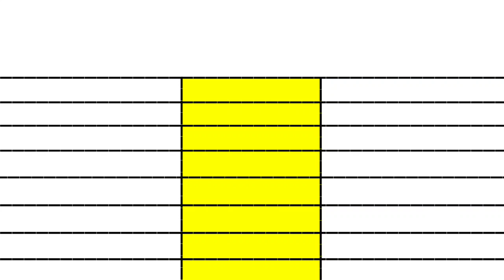Bade miyan chote miyan movie vs Maidaan movie Day 03 Box office collection comparison Prediction।।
Bade miyan chote miyan trailer, bade miyan chote miyan trailer akshay kumar, bade miyan chote miyan trailer update, bade miyan chote miyan trailer release date

Bade miyan chote miyan 3rd Day box office collection
Bade miyan chote miyan Worldwide Day 2 Collection
Bade miyan chote miyan Ki Duniyabhar  Ki Kamai
Bade miyan chote miyan Ka Budget
Bade miyan chote miyan Dubai Review
Bade miyan chote miyan 3 Din Ki Kamai
Akshay Kumar Ki Bade Miyan Chote Miyan ki Kamai
Bade miyan chote miyan Box Office Collection Today
Bade miyan chote miyan Box Office Collection First Day,bade miyan chote miyan Box Office Collection 3 Day
Bade Miyan Chote Miyan Box Office Report
Bade miyan chote miyan Movie Box Office Collection
Bade miyan chote miyan Total Box Office Collection
Bade miyan chote miyan full Movie
Bade Miyan Chote Miyan first Day box office collection
Bade miyan chote miyan first Day Worldwide Box Office Collection
Bade Miya Chote Miya 3rd Day Collection
Bade miya Chote Miya first Day box office collection
Bade miya chote miya Box Office Collection Day 3

Bade miyan chote miyan 3rd Day box office collection worldwide
Bade miyan chote miyan total Advance Booking Collection
bmcm Box Office Collection Day 3
Bmcm 3rd Day box office collection
bmcm worldwide Day 3 collection
bmcm Day 3 collection Worldwide
Bade miyan chote miyan Vs Maidaan Worldwide Collection
Maidan Vs BMCM
Akshay kumar Vs Ajay devgn
Bade miyan chote miyan Ki Kamai
Bade miyan chote miyan Records
Bade Miyan Chote Miyan Total Collection
बड़े मियां छोटे मियां की कमाई अक्षय कुमार टाइगर श्रॉफ,पृथ्वीराज सुकुमारन
Bade miyan chote miyan Action
Akshay kumar Wali Bade Miyan Chote Miyan
Akshay kumar in BMCM
BMCM Reveiw
Manushi chillar, Alaya F Sonakshi sinha
Sonakshi Sinha In BMCM
Bmcm Worldwide collection
Bmcm Tamil Collection
Bncm telugu collection
Bmcm Day 3 Worldwide collection

maidaan collection
maidaan box office
maidaan worldwide collection
maidaan total collection
maidaan box office collection worldwide
maidaan box office collection today
maidaan box office worldwide
maidaan budget
maidaan movie budget
maidaan review
maidaan movie review
maidaan screen count
maidaan trailer
maidaan song
maidaan imdb
maidaan collection and budget
maidaan budget and collection
maidaan overseas collection
maidaan overseas box office
maidaan box office report
box office collection of maidaan
maidaan collection worldwide
maidaan first day collection
maidaan 3rd day box office
maidaan 3rd day collection
maidaan day 3 collection
maidaan day 3 box office
maidaan box office day 3
maidaan collection day 3
maidaan box office collection day 3
maidaan day 3 box office collection
maidaan day 3 box office prediction
maidaan day 3 worldwide collection
maidaan day 3 worldwide box office
maidaan, ajay devgn
maidaan paid previews collection